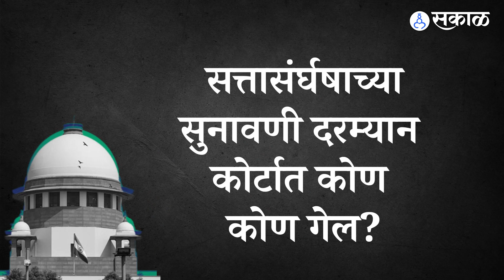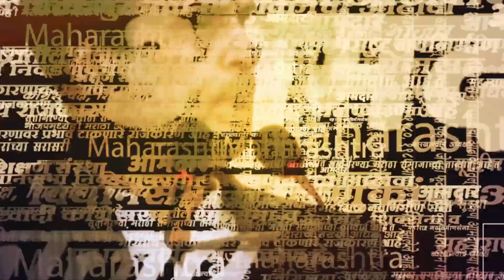Supreme Court Live : Uddhav Thackeray विरुद्ध Eknath Shinde सत्तासंर्घषाचा उद्या फैसला | Shivsena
सुप्रीम कोर्टानं राखून ठेवलेला महाराष्ट्राच्या सत्तासंघर्षाचा निकाल उद्या (११ मे) जाहीर होणार आहे, सरन्यायाधीश डी. वाय. चंद्रचूड यांनी ही माहिती दिली आहे. महाराष्ट्रातील शिवसेनेच्या १६ आमदारांच्या अपात्रतेच्या मुद्द्यावर सुप्रीम कोर्टाच्या घटनापीठाकडून निर्णय जाहीर केला जाणार आहे. यामुळं आता राज्यात पुन्हा मोठी राजकीय उलथापालथ होण्याची शक्यता निर्माण झाली आहे.